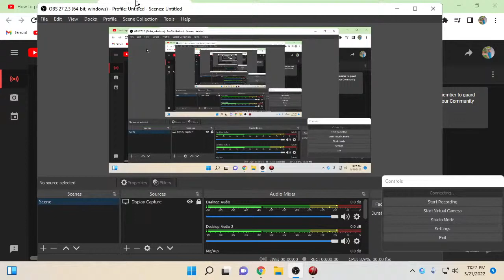Mazhar Abbas Nagri Live Stream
playing Cricket